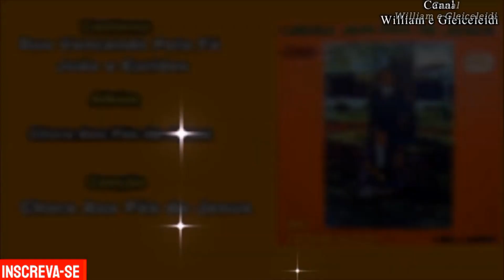Duo Vencendo Pela Fé João e Eurides - Chora Aos Pés de Jesus 1976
Olá Amigos e Visitantes do Canal Tudo Bem? Hoje Venho Publicar Mais Um Louvor Aqui no Meu Canal, Espero Que Você Sinta Abençoado Ouvindo Este Hino.. Vamos Ouvir Então? Fico Por Aqui Um Abraço e Que Deus Abençoe a Todos!!!